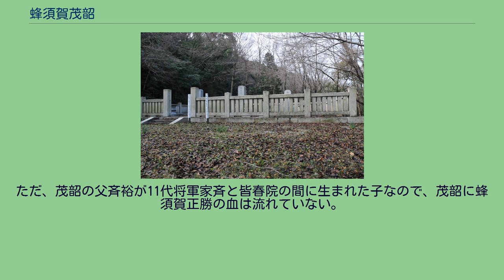蜂須賀茂韶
万年山墓所の茂韶夫妻と正氏の墓（徳島県徳島市眉山町） 蜂須賀 茂韶（はちすか もちあき）は、江戸時代末期の大名、明治・大正時代の華族。
阿波国徳島藩第14代（最後）の藩主。
文部大臣、東京府知事、貴族院議長を歴任した。
号は誠堂、霰笠。
第13代藩主・蜂須賀斉裕（第11代将軍・徳川家斉の二十二男）の次男。
母は山本氏の娘、たま。
幼名は氏太郎。
のちに従兄弟で第14代将軍の徳川家茂より偏諱を授かり茂韶と名乗る。
慶応4年（1868年）1月6日の父の急死により家督を継ぐ。
斉裕の危篤から死去が鳥羽・伏見の戦いの最中であったことから、藩内は大混乱をきたした。
その後の戊辰戦争では新政府側に与して奥羽にも兵を送ったが、相次ぐ藩内の混乱のため、新式のイギリス軍備を導入していたにもかかわらず少数の藩兵しか送れず、諸藩からの冷評を受けたとまで言われている。
明治維新後はオックスフォード大学に留学した。
明治15年（1882年）から同19年（1886年）まで駐フランス公使（スペイン・ベルギー・スイス・ポルトガル公使も兼務）。
帰国後、第11代東京府知事（1890年 - 1891年）、第2代貴族院議長（1891年 - 1896年）、文部大臣などを務め、麝香間祗候の待遇を受ける。
藩祖である蜂須賀小六正勝を大名にまで引き立てたのは豊臣秀吉であった縁から、旧福岡藩主家当主黒田長成（藩祖黒田官兵衛孝高を大名に引き立てたのはやはり秀吉である）を会長として結成された豊国会の副会長を務め、豊国会が京都東山の豊国神社に豊臣秀吉廟を建立したおりには、黒田とともに燈籠を寄進している。
芝区三田綱町の蜂須賀家所有地の一部は慶應義塾に売却されて綱町グラウンドとなり、明治36年（1903年）11月21日に第1回早慶戦が行われた。
法号は大源院殿。
墓所は徳島市の万年山。
司馬遼太郎の『街道をゆく43 濃尾参州記』に、こんな記述がある。
また、司馬の著書に先立つ河盛好蔵の『人とつき合う法』には、名前は伏せてあるが（H侯爵家となっているが、武家の侯爵家でイニシャルがHになるのは他に細川家しかない）、明らかに蜂須賀家を指して、先祖が夜盗として有名であったが、何とか先祖の汚名をそそぎたく、夜盗ではなかったと立証してもらいたいと、喜田貞吉に依頼したという記述がある。
しかし喜田は調査の結果、「H侯爵家の先祖はたしかに夜盗であった。しかし夜盗というものは、その時代には決して恥ずべき職業ではなかった、ということなら、歴史的に証明してみせます」と回答したため、それでは困ると沙汰やみになったという。
ただ、茂韶の父斉裕が11代将軍家斉と皆春院の間に生まれた子なので、茂韶に蜂須賀正勝の血は流れていない。
また、明治天皇の祖父・仁孝天皇の生母・東京極院の母は池田仲庸の娘であり、池田仲庸の曽祖父池田光仲の母は蜂須賀至鎮（正勝の孫）の娘・三保姫であるため、明治天皇と正勝の間にも系譜上のつながりがある（実際は勧修寺婧子と数計子に血のつながりはない）。